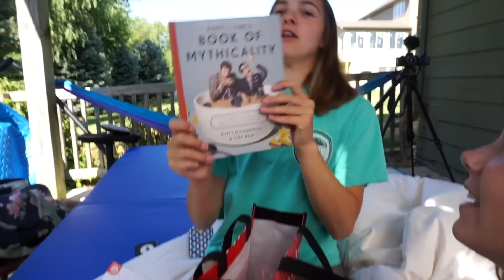24 HOUR OVERNIGHT MAT FORT CHALLENGE!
You guys asked for it, so here is another 24 hour challenge! Make sure to come back to our channel on TC2SDAY for another video! Like this video if you enjoyed it, and comment video ideas that are cheer and gymnastics related!
TheCheernastics2 is a channel all about gymnastics, cheer, and fitness, we post tutorials, challenges, and more! We also upload on TC2SDAY (Tuesday)!
FAQ

How old are you? Maggie is 18, Megan and Ciera are 18